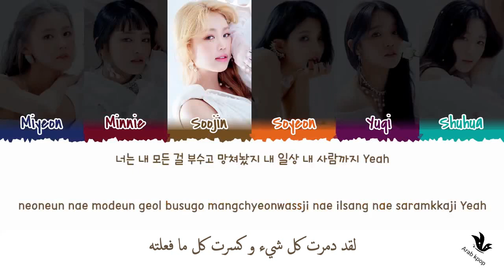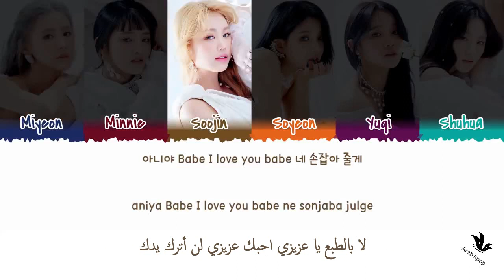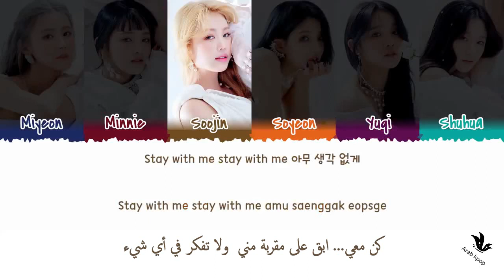(G)I-DLE _ "MAYBE" Arabic sub | أغنية جـي ايدل "ربما" مترجمة + النطق